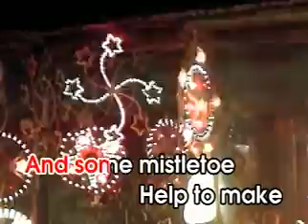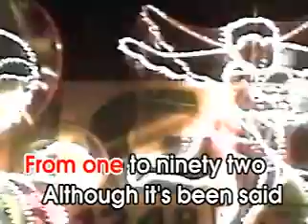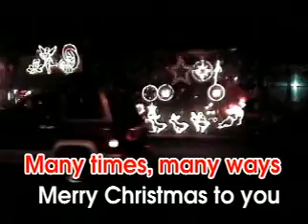6. The Christmas Song